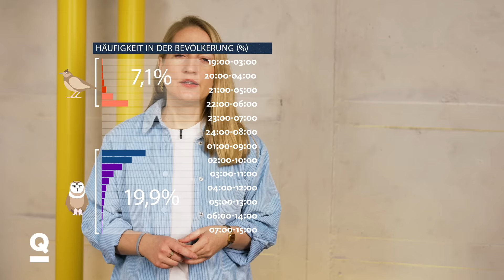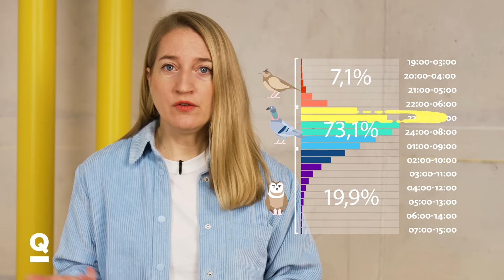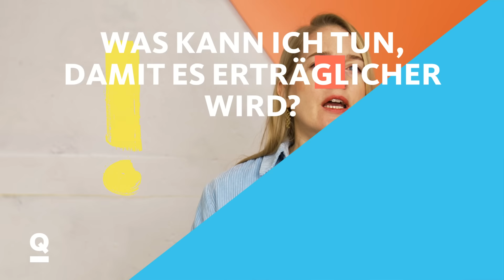6 oder 9 Uhr? Warum wir zur falschen Zeit aufstehen! | Quarks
Jeder Mensch hat seine eigene individuelle innere Uhr, die maßgeblich den Tag-Wach-Rhythmus und  unseren Schlaf beeinflusst. Genau genommen sind es sogar unzählig viele innere Uhren, die jede:r in sich trägt. Denn nicht nur das Gehirn hat eine innere Uhr, die u.a. auch unseren Schlaf steuert, sondern auch die Organe wie Leber oder Herz und sogar einzelne Zellen können innere Uhren haben. Wie diese inneren Uhren ticken, bestimmen unsere Gene und deshalb sind sie auch kaum veränderbar.

Eine gut funktionierende innere Uhr ermöglicht einen erholsamen Schlaf und hilft uns dabei, uns tagsüber wach und energiegeladen zu fühlen. Doch was passiert mit uns, wenn wir unser natürliches Schlafverhalten ignorieren? Und sollten wir unser Leben eigentlich nicht nach unserer inneren Uhr und unserem natürlichen Schlaf-Wach-Rhythmus ausrichten?

Studien zeigen klar, dass es Menschen mit unterschiedlichen Biorhythmen gibt, die sich auch auf das Schlafen auswirken. Es gibt Menschen vom sogenannten Typ Lerche, die problemlos früh aufstehen und morgens fit sind. Auf der anderen Seite gibt es die sogenannten Eulen. Sie sind morgens oft müde, aber am Abend sehr viel aktiver. Das Problem: Unsere Arbeits- und Schulwelt nimmt darauf meist keine Rücksicht und beeinträchtigt das Schlafen. Die Schule fängt für alle - egal ob Lerche oder Eule - meist zwischen 7:30 Uhr und 8 Uhr an. Die Kernarbeitszeit vieler Arbeitgeber beginnt schon oft ab 7 oder 8 Uhr morgens, ganz zu schweigen von den vielen Schichtarbeiter:innen, die regelmäßig die Nacht zum Tag machen müssen und dadurch ihren Schlaf beeinträchtigen. All das hat Folgen für die Leistungsfähigkeit und Gesundheit. Trotzdem wird die Thematik des Schlafens meist nicht ernst genommen. Ein klassischer Fall, bei dem sich Traditionen in der Gesellschaft hartnäckiger halten als neue Erkenntnisse der Wissenschaft über den Schlaf.

// Unsere Kapitel:
00:00 - Immer müde? Es liegt nicht an Dir!
00:56 - Wie viele Lerchen und Eulen gibt es?
03:27 - Wie entscheidet sich, ob ich Typ Eule, Lerche oder Taube bin?
07:10 - Wie finde ich heraus, welcher Chronotyp ich bin?
08:11 - Was passiert, wenn ich gegen meine innere Uhr lebe?
12:04 - Kann ich meine innere Uhr umtrainieren?
12:59 - Was kann ich tun, damit es erträglicher wird?
14:31 - Wann leben wir endlich nach unserer inneren Uhr?
16:01 - Fazit

Autorinnen: Marie Eickhoff, Katrin Ewert
Kamera u. Schnitt: Annalena Schumacher
Grafik: Maximilian Rügamer
Redaktion: Markus Schall